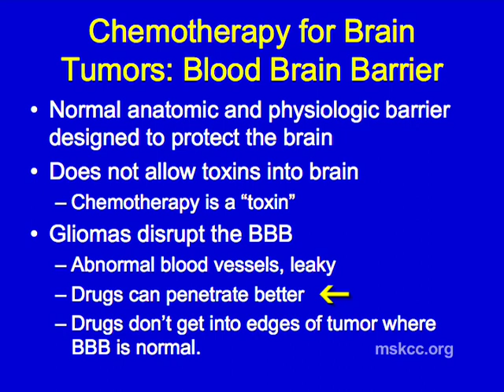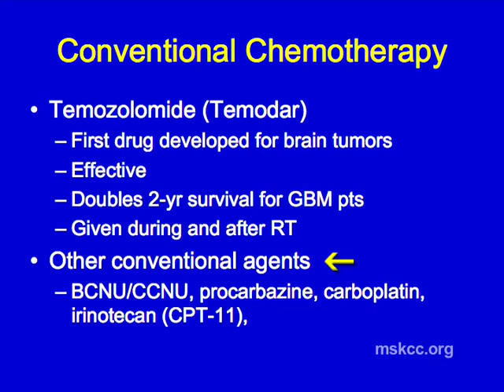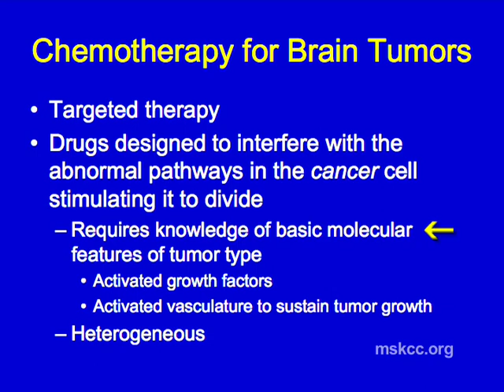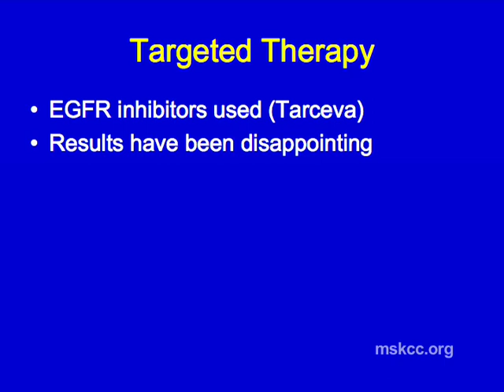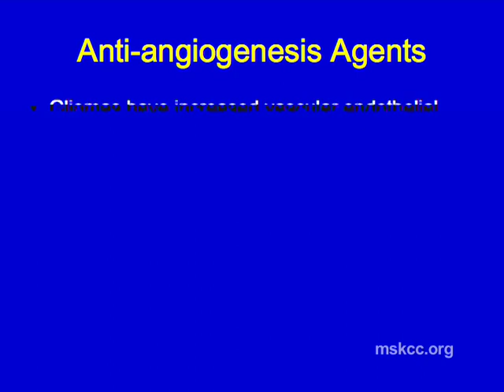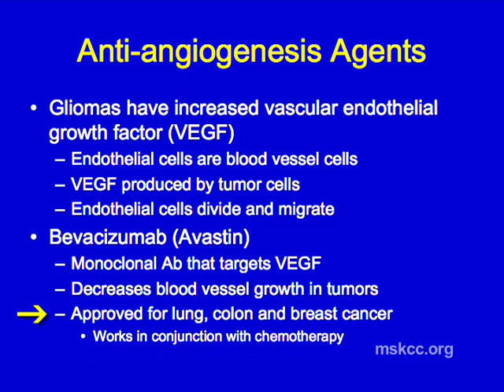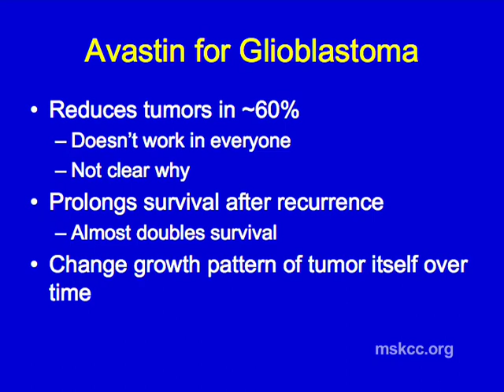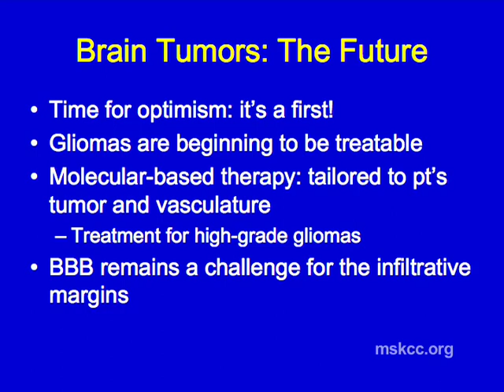Chemotherapy for Brain Tumors | Memorial Sloan Kettering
Medical oncologist Lisa DeAngelis of Memorial Sloan-Kettering Cancer Center describes the unique challenges of treating brain cancer with chemotherapy, and the effort to develop new drugs that are tailored to the characteristics of different tumor types. One promising new approach involves the use of anti-angiogensis agents, which block development of the blood vessels that nourish brain tumors.